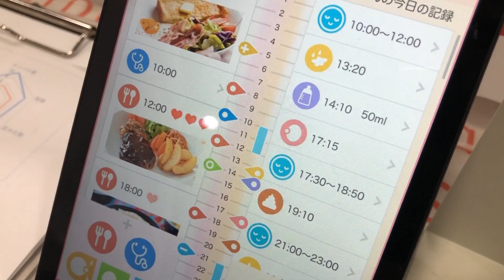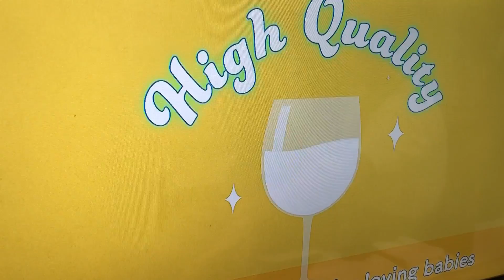CES 2019: App tests mother’s milk and baby’s poo for better health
CES2019 Tokyo startup BONYU will soon offer an app and lab service to analyze mother’s breast milk and the baby’s... digestion. Their goal is promote better diet and overall health for both mother and child. /